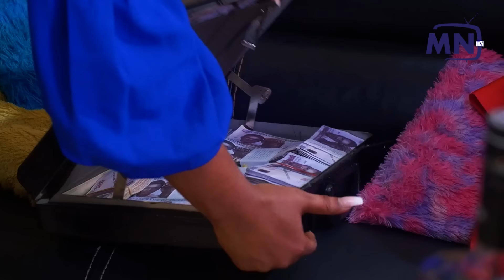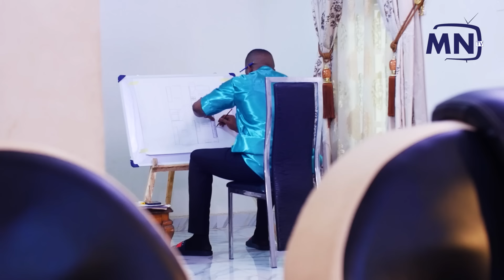MEET THE LEONARDS IN THIS AWARD WINNING MOVIE; FREDERICK LEONARD, PEGGY OVIRE,UGEZU.J.UGEZU MOVIE